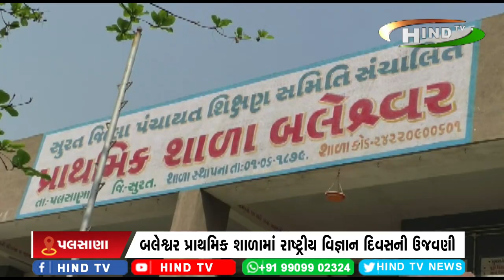પલસાણા : રાષ્ટ્રીય વિજ્ઞાન દિવસ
વિશ્વ વિજ્ઞાન દિવસ નિમિત્તે વિજ્ઞાન દિવસની ઉજવણી
બલેશ્વર પ્રાથમિક શાળામાં રાષ્ટ્રીય વિજ્ઞાન દિવસની ઉજવણી કરાય